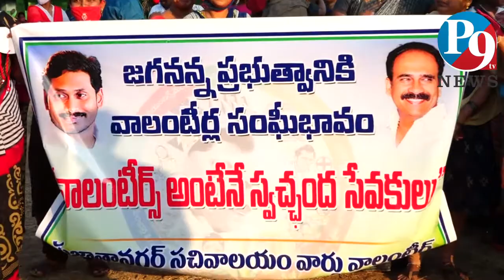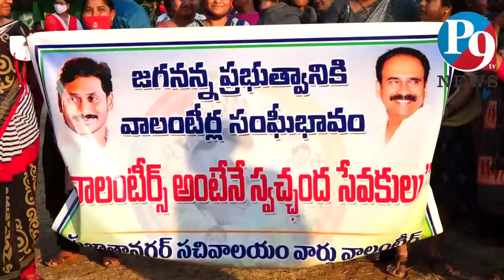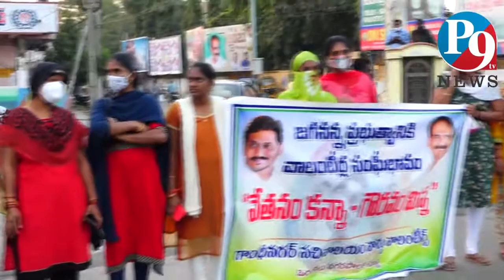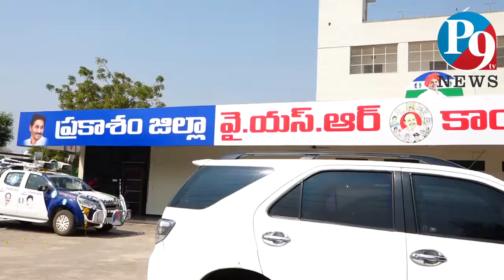11.2.2021 P9TV NEWS